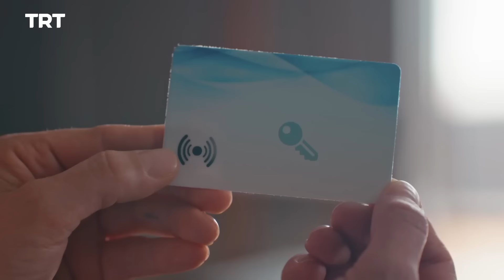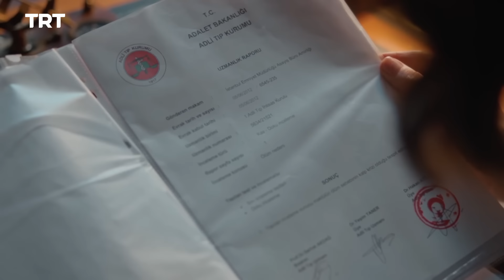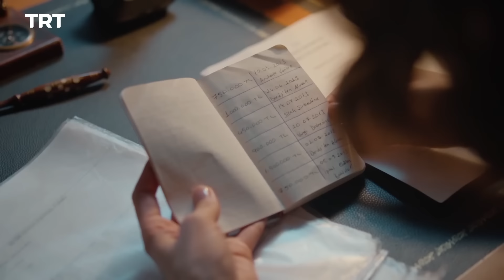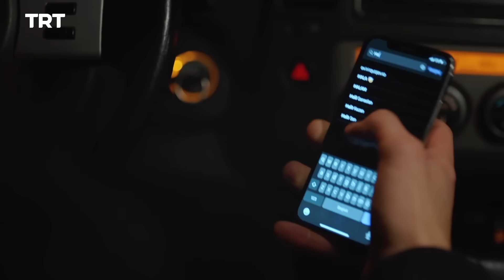Ghahreman Episode 26 | قهرمان قسمت 26